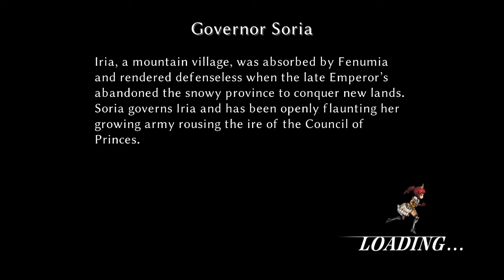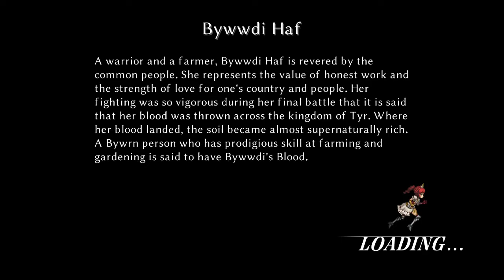Fallen Legion: Rise To Glory (N. Switch) Cecille - Pt. 4: Frostbound Path & Talee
Nintendo Switch gameplay. Action Game. E10+ - Everyone 10+. • Fallen Legion: Rise To Glory.  Enjoy the videos! •

MagneonGames.